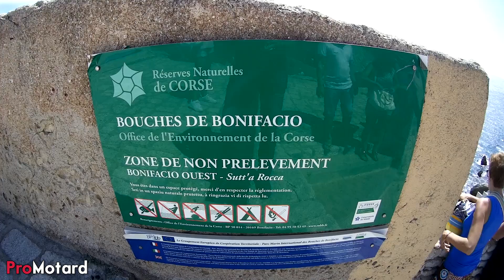TOUR DE CORSE EN SUPERMOTARD | EP.6 - LES PLUS BEAUX PAYSAGES DE CORSE !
→ Mon Facebook : ProMotard